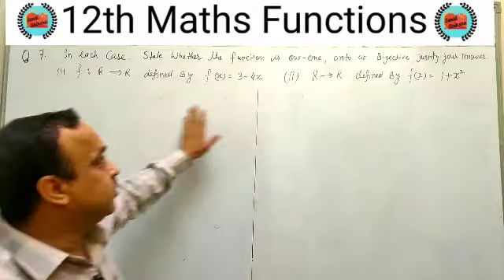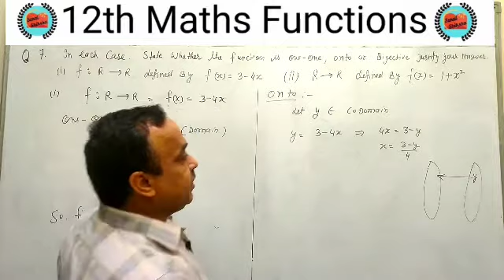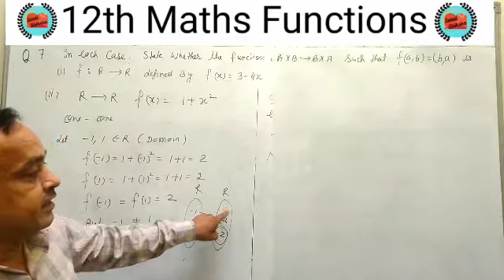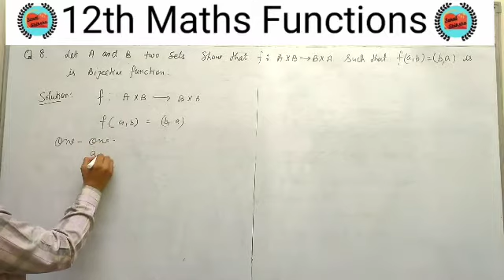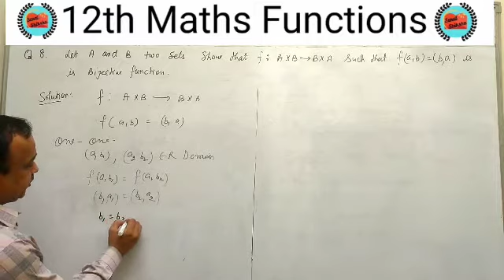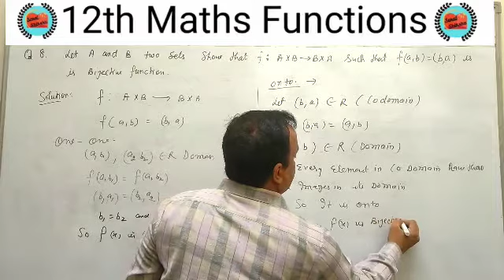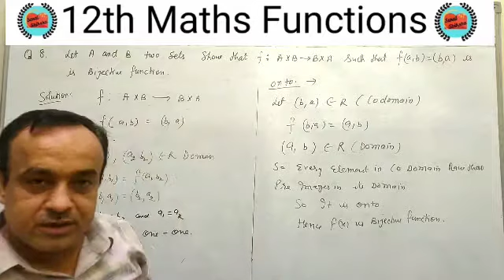10+2 Ch-1 Ex.1.2 Q.6,7,8 checking f(x) is One-One and Onto l (IIT/JEE mains/advance )